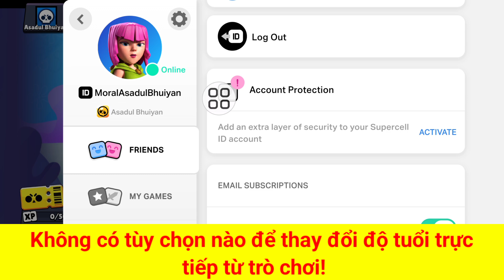Hướng dẫn thay đổi tuổi trong Brawl Stars 2024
Tôi sẽ chỉ cho bạn cách thay đổi tuổi trong Brawl Stars. Xem video này và tìm hiểu cách thay đổi tuổi trong Brawl Stars.
Cách thay đổi tuổi trong Brawl Stars.
🤷‍♂️ Các truy vấn liên quan khác:
Cách thay đổi độ tuổi trong Brawl Stars,
brawl stars thay đổi độ tuổi,
Làm thế nào để thay đổi độ tuổi trong tài khoản Brawl Stars của tôi?,
Cách xem độ tuổi của bạn trong Brawl Stars,
Cách thay đổi độ tuổi trên Supercell ID